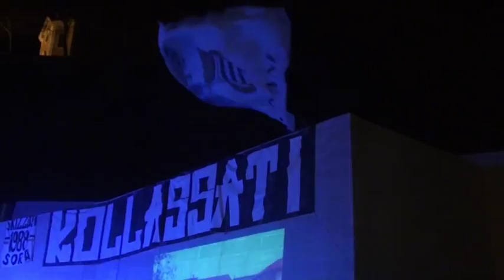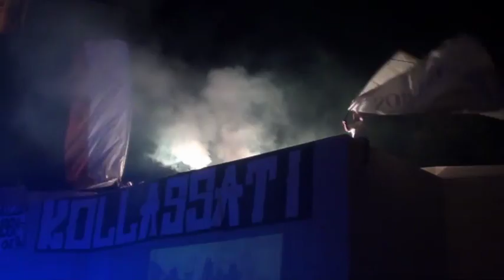Mentalità skizzata festa ultras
L'esibizione della "original slammer band" alla festa Ultras di Sora